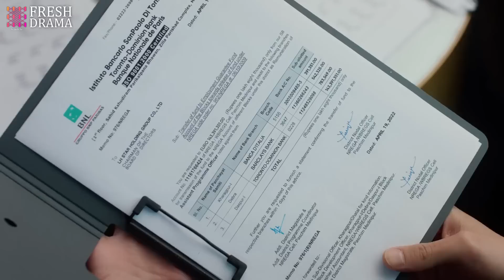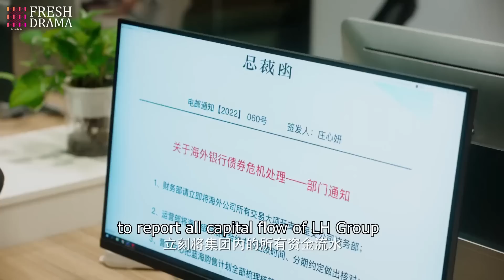💕He wanna kiss his girl, but doesn't know she's pretending to sleep~ | My lethal Man | Fresh Drama